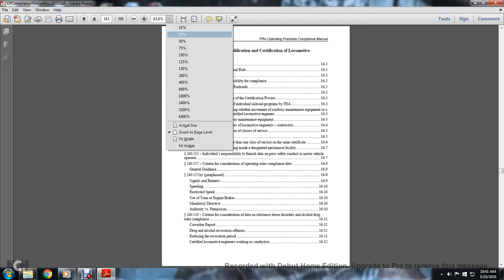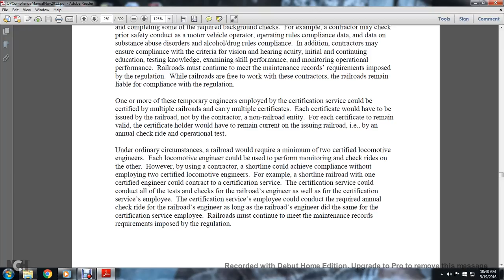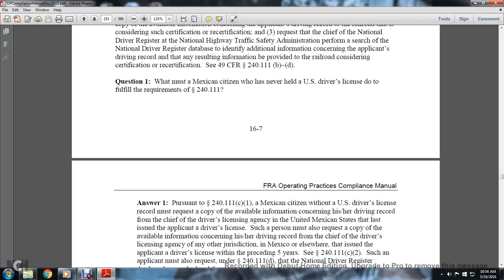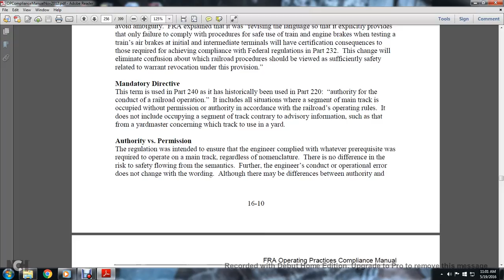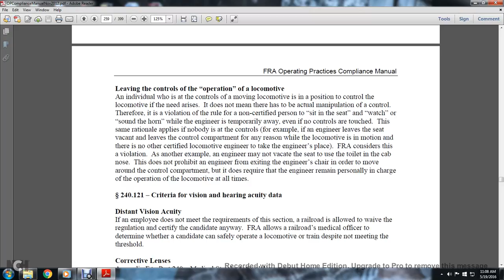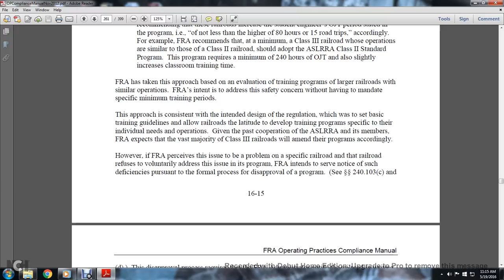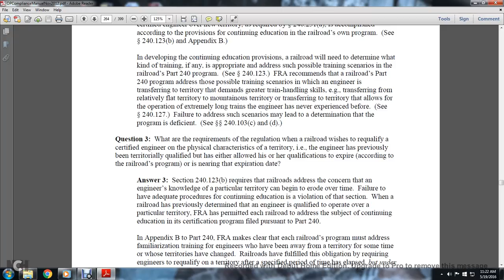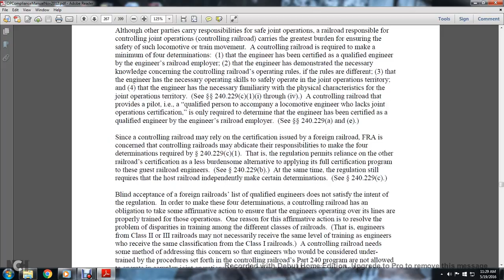OP FRA CH16 1